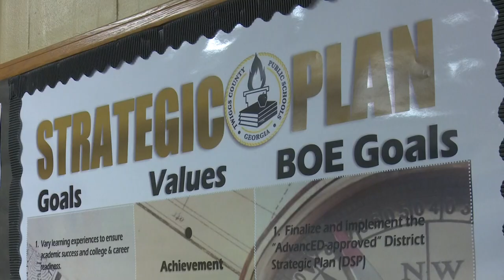Twiggs County names Mack Bullard new school superintendent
Mack Bullard says his position in the Bibb County School System played a big part in him landing his new role in Twiggs County.

13WMAZ News is the #1 station for news and weather in the Central Georgia area, serving people in Dublin, Macon, Milledgeville and Warner Robins.